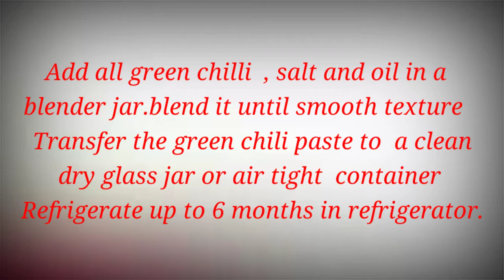GREEN CHILLI PASTE||EASY WAY TO MAKE||DELICIOUS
Ingredients
120gm green chilli
1tbsp salt

Method
Wash it well chop them into small pieces set aside to dry
Note: complete dry not any drop of water in it.
Add all green chilli  , salt and oil in a  blender jar.
blend it until smooth texture
Transfer the green chili paste to  a clean dry glass jar or air tight  container
Refrigerate up to 6 months in refrigerator.